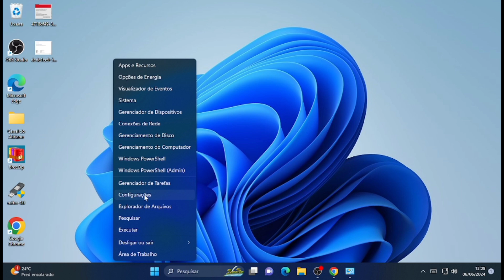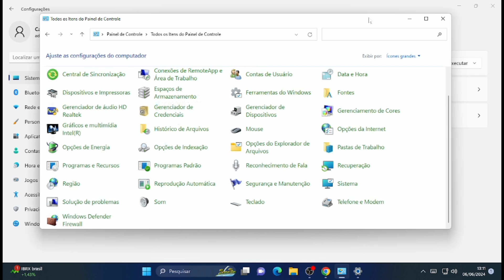Solucionador de problemas do Windows 11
Você já conhece  ferramentas de solução de problemas do Windows 11? Nesse vídeo vamos abordar esse assunto